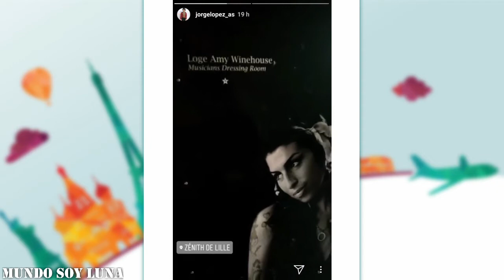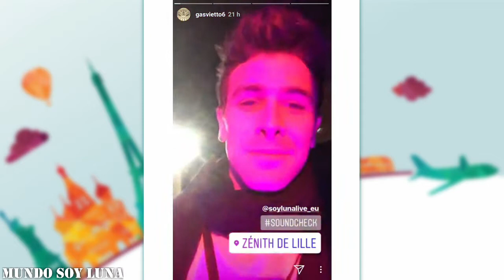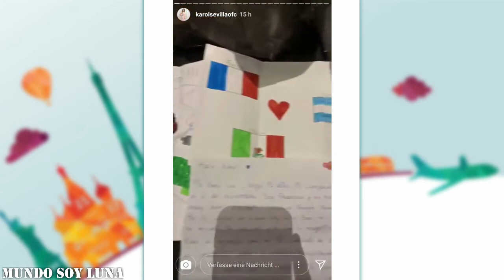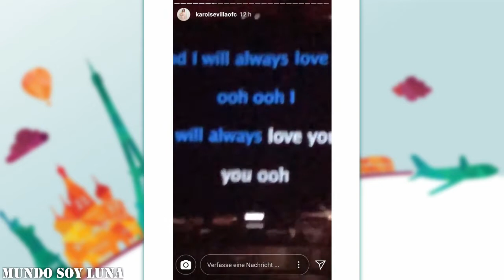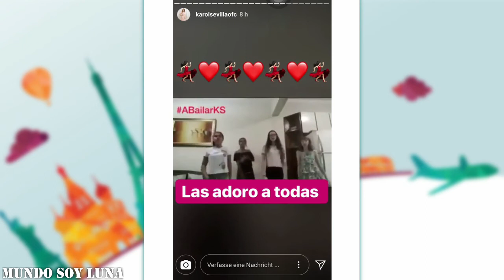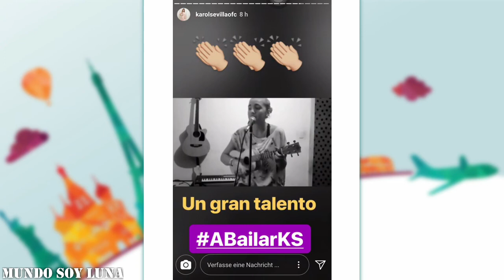Nantes - 28.02.2018 / Soy Luna Live